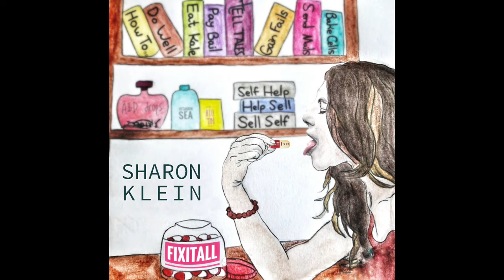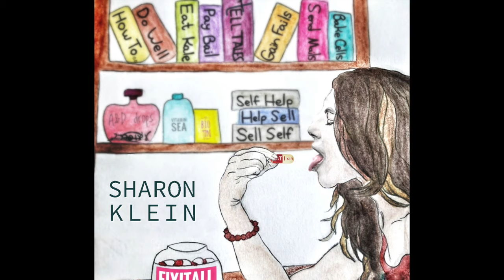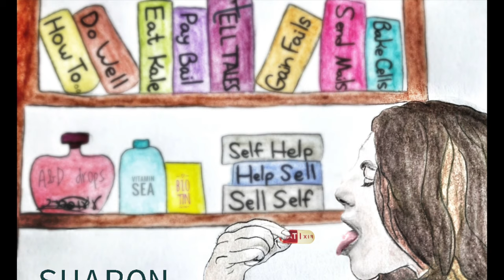Sharon Klein - FixItAll Full Album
1. FixItAll - 00:00
2. Weird - 03:30
3. What If - 06:30
4. Helicopters - 11:23
5. Don't Worry - 16:25
6. The 3rd Pavement - 19:55
7. 11 Minutes - 23:50
8. Incomplete - 28:26
9. The Way - 31:52
10. Better - 32:55
11. This One Goes To 11- Bonus Track - 36:34

Music Lyrics and  Vocals by Sharon Klein,
Recorded at Bat Shlomo Studios, Mixed and Mastered by Michael Vail Blum
Production assistance by Eran Lee Barkat and Michael Vail Blum
Music arrangement for "Don't worry" By Yehuda Hager
Drums: Roi Bitton, Eran Barkat, Bar Rosemfeld
Bass: Roy Klein, Itsik Madjar,  Ohad Neer,
Guitars: Vincent Emmer, Giora Lisphitz,
Keyboards, Noam Fuchs, Yehuda Hager, Noku
Percussions: Eran & Asaf Barkat, Roi Bitton, Noam Fuchs
Art: Ofri Hirsch